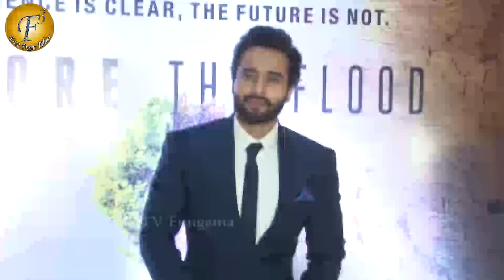SCREENING OF MOVIE LEONARDO DICAPRIO'S BEFORE THE FLOOD WITH BOLLYWOOD CELEBS